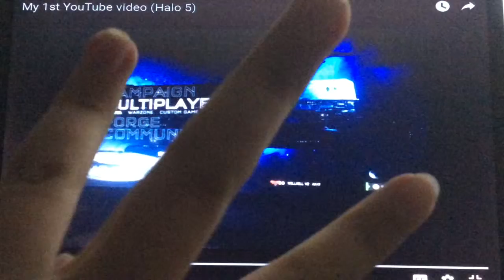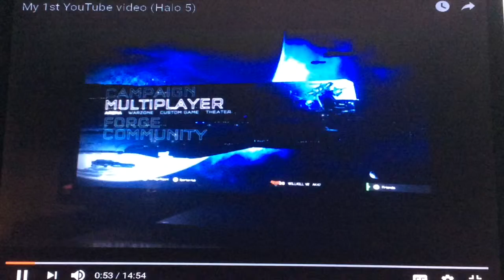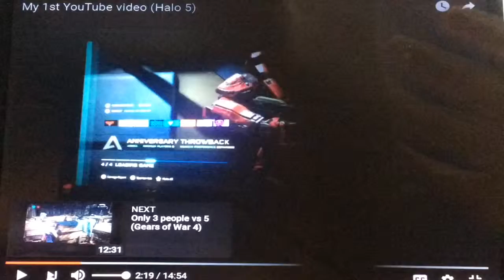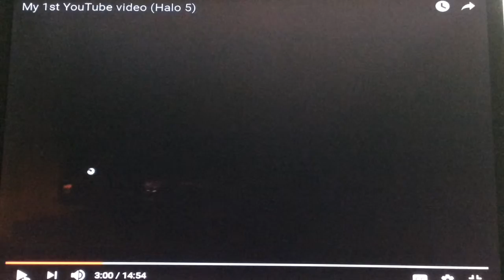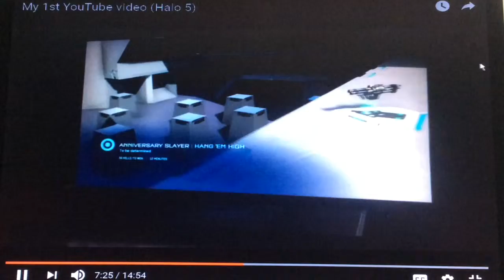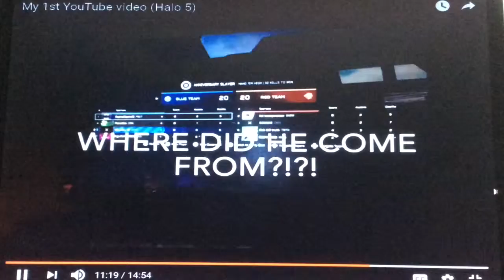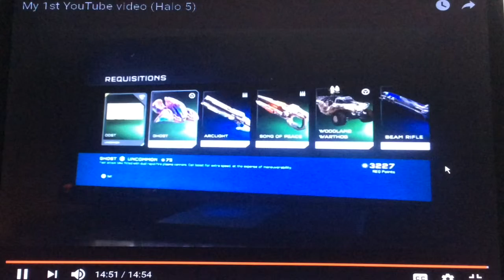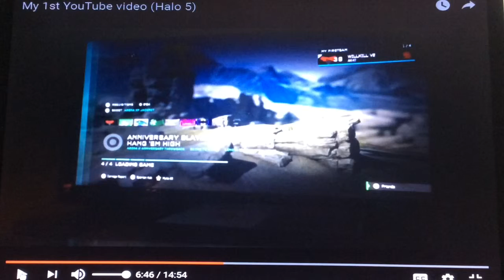1st video reaction (3 months special)